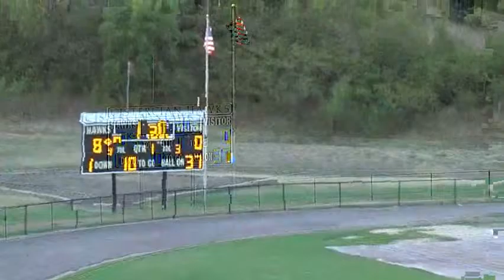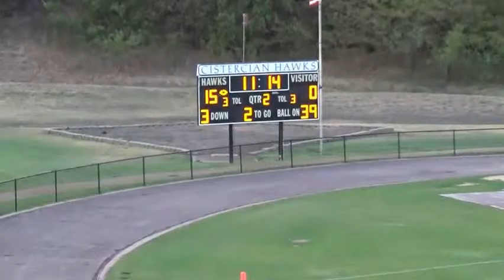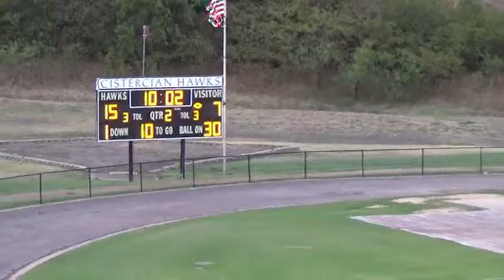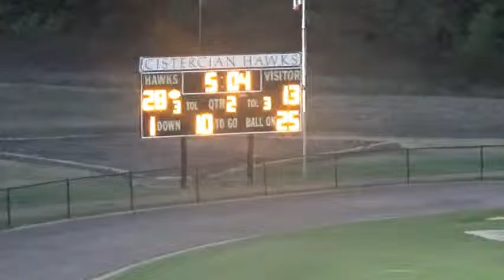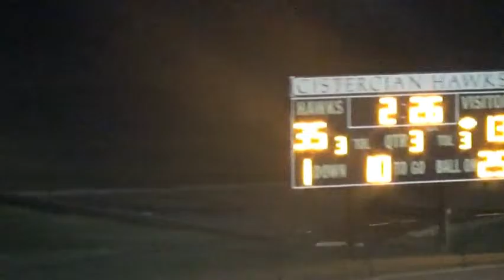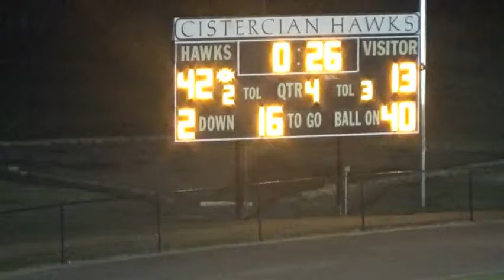JPII vs Cistercian 9 4 2015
John Paul 2  Football 2015